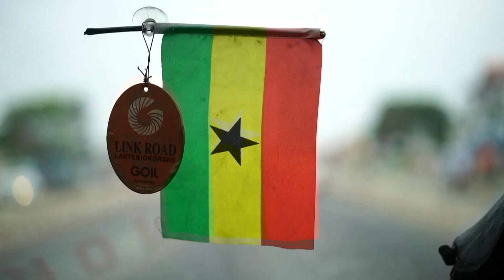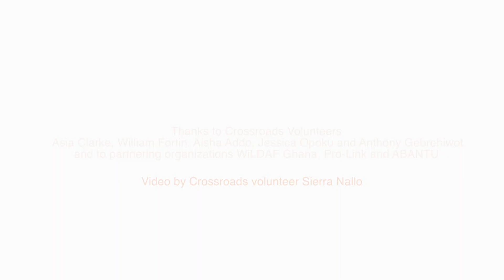Be The Change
Crossroaders have been making a difference around the world for more than 60 years. You can join them now to Be The Change!